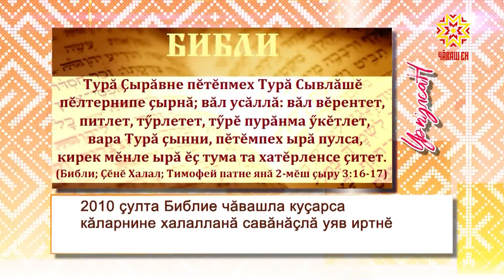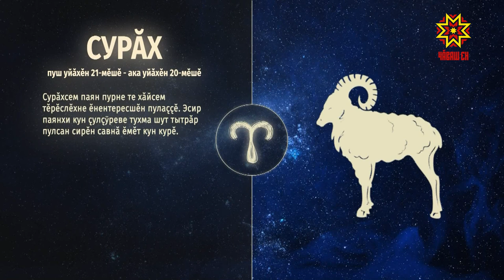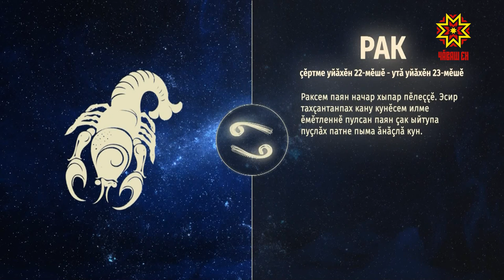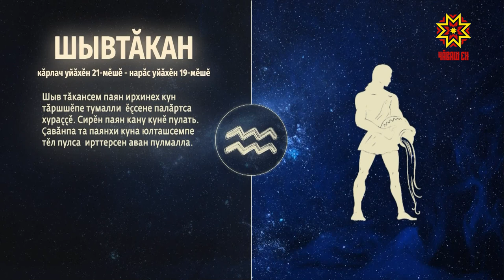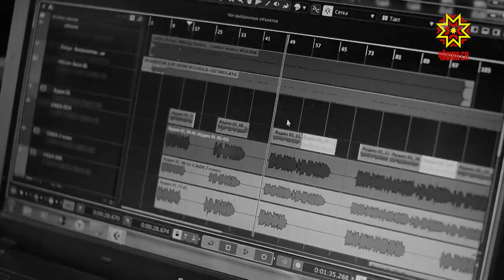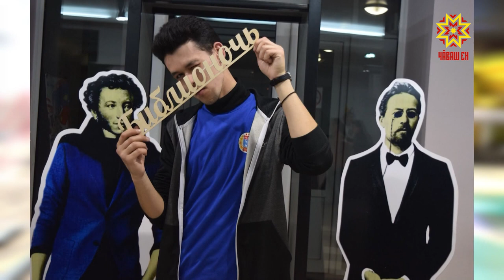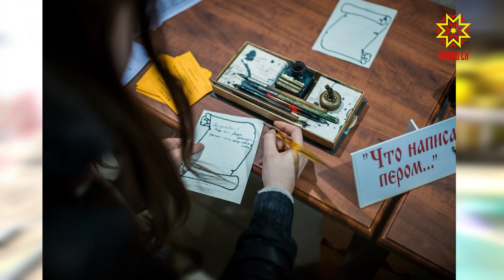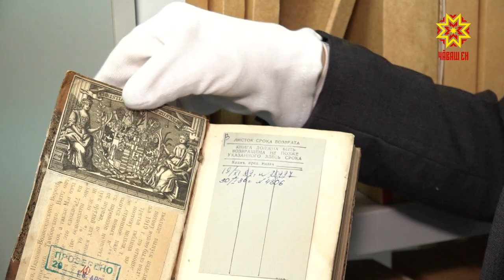Ир пулсан. Выпуск 22.04.2021